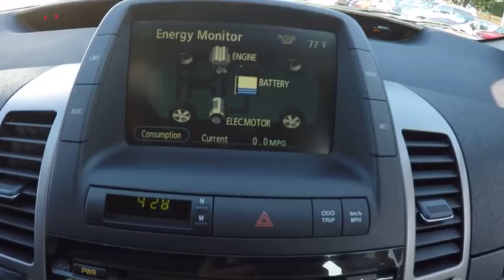2007 Toyota Prius PACKAGE #2 Schaumburg IL 162240A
2007 Toyota Prius PACKAGE #2

Schaumburg Toyota
125 W Higgins Rd